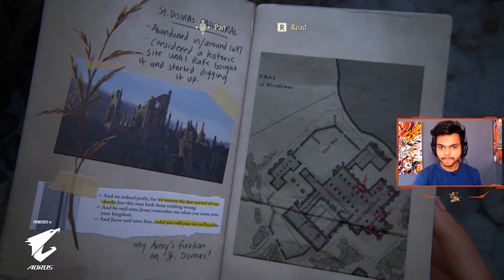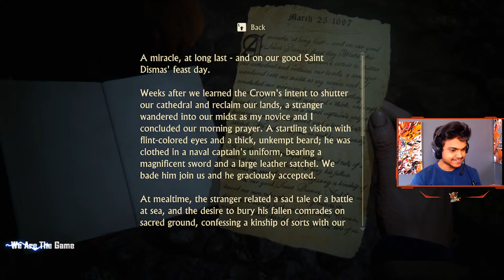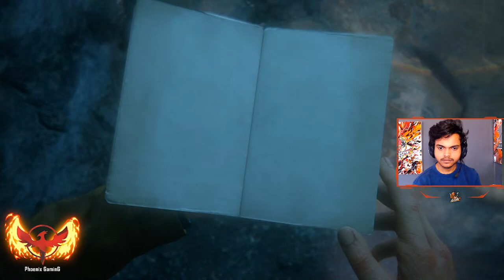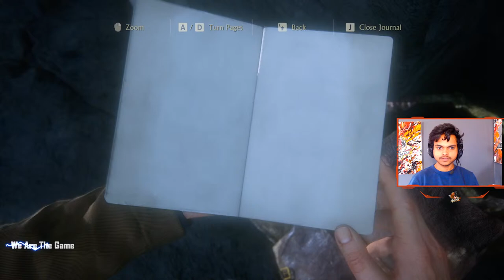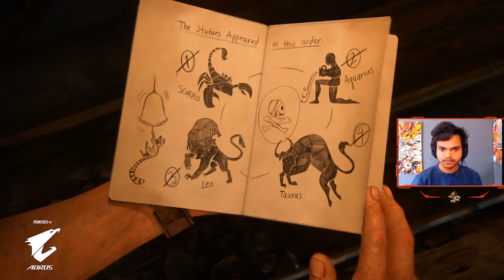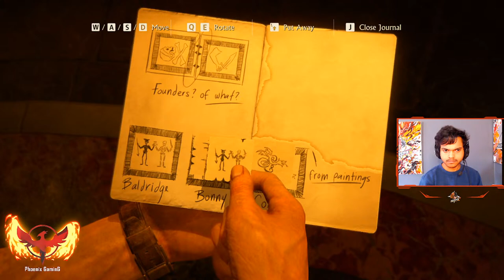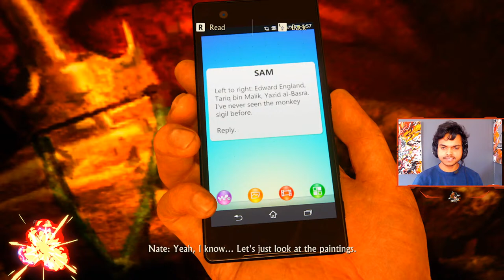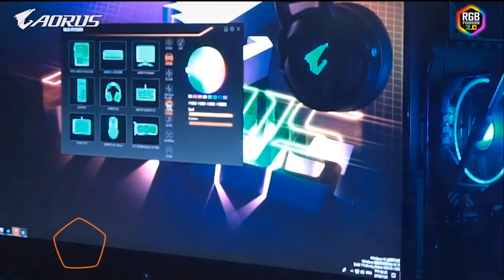UNCHARTED 4 LEGACY OF THIEVES | STORY WALKTHOUGH PART 3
Pc Specifications:
🔻Processor: Ryzen 7
🔻Ram: Crosair Vengence RGB Pro 32GB
🔻SSD: Samsung Evo 970 plus
🔻HDD: 1 TB
🔻Monitor: AOC 27'' 144HZ
🔻Internet Provider: Telecome Italy
🔻Internet Speed: 40 Mbps Up and 300 Mbps Down
🔻Keyboard: Logitech G512 Carbon
🔻Headset: Logitech G Pro X
🔻Mouse: Logitech G502 Hero
🔻Webcam: Logitech C922 Pro HD Camera